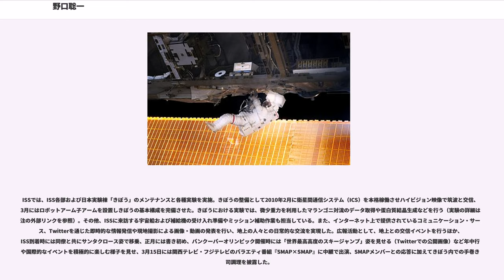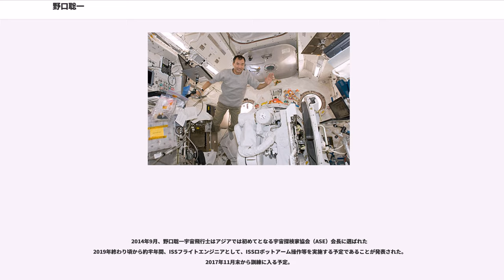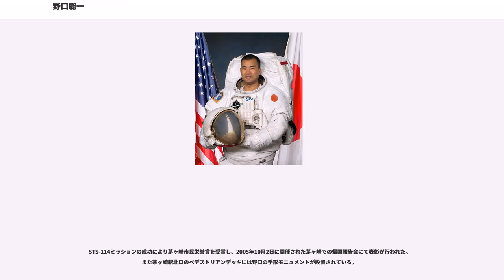野口聡一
野口 聡一（のぐち そういち、1965年〈昭和40年〉4月15日 - ）は、日本人宇宙飛行士。神奈川県横浜市生まれ、茅ヶ崎市出身。身長180cm。彼の初飛行はSTS-107コロンビア号の事故後、NASA・スペースシャトル運航再開、最初の打ち上げとなった2005年（平成17年）7月26日のミッションSTS-114にミッション・スペシャリストとして乗船した時である。2009年12月20日にソユーズTMA-17に搭乗し、国際宇宙ステーション（ISS）に約5ヶ月間滞在。2010年6月2日地球に帰還した。

父親の仕事の関係で、3歳より兵庫県揖保郡太子町に移り住む。斑鳩保育園を経て斑鳩小学校へ入学、小学5年時までを同町で過ごす。ボーイスカウト活動をしていた。

茅ヶ崎市立浜須賀中学校、神奈川県立茅ヶ崎北陵高等学校、東京大学工学部航空学科卒、東京大学大学院工学系研究科航空学専攻修士課程修了。石川島播磨重工業（現・IHI）において航空技術者として超音速旅客機のエンジン開発に従事した。

旧・宇宙開発事業団（現・宇宙航空研究開発機構:JAXA）の募集に応募、572人の受験者の中から、1996年（平成8年）に宇宙飛行士候補者に選定される。

1996年8月からNASAジョンソン宇宙センターで訓練を開始する。1998年7月から8月、ガガーリン宇宙飛行士訓練センターでの訓練に参加。その後もISS組み立てミッションへの参加に向けて、NASAで訓練を続けた。

最初にNASAが発表した飛行予定（NASA米国時間2001年4月9日決定。NASDA（現JAXA）のプレスリリースは4月10日、NASAの発表は米国時間4月12日）では、2002年7月にSTS-113スペースシャトル、エンデバー号で飛行の予定だったが、延期・変更されSTS-114で2005年に飛行する事となった。

2005年（平成17年）7月26日午後11時39分（日本時間＝JST）に打ち上げられたスペースシャトル、ディスカバリー号に搭乗した乗組員の一人である。少年時代はボーイスカウトに所属、茅ヶ崎で打ち上げを見届ける会では所属していたボーイスカウト茅ヶ崎二団が打ち上げを見届けた。

また野口飛行士は、ボーイスカウトで知り合ったワッペン製造業経営の友人に贈呈用ワッペンを依頼。乗組員全員の名前を入れてもらい、1人2枚ずつ贈呈した。ワッペンには黄色で縁取りをしてあり、ディスカバリー号と野口の出身地、茅ヶ崎のシンボル烏帽子岩（姥島）が陰に描かれている。スペースシャトルから出ている炎の色はグラデーションが使われており、凝った作りに仕上がっている。ワッペンは乗組員全員がユニフォームの青いジャケットに付けて搭乗した。

15日間にわたる飛行中、3度の船外活動を行い、スペースシャトルでは初の機体補修に携わった。3回目の船外活動は、はみ出した耐熱タイル間の詰め物（gap fillers）の除去であった。シャトルに搭載した道具が右利き用であったためスティーブン・ロビンソン飛行士がメインで作業を行い、左利きの野口飛行士はサポートに入った。ただし、道具を使用するほどでもなく、詰め物は手で引っ張るだけで抜けるというものだった。

2005年8月31日に、メジャーリーグのニューヨーク・メッツの本拠地であるシェイ・スタジアムで、メッツ対フィリーズ戦の始球式を行った。アイリーン・コリンズ船長とチャールズ・カマーダ飛行士も出席し、試合前にメッツの松井稼頭央と挨拶を交わした。野口飛行士は、小学校時代に野球経験があり、憧れの選手は王貞治・ソフトバンク元監督だったという。

飛行後は、2005年9月27日に日本に帰国予定であったが、ハリケーン・リタが滞在地ヒューストン付近に接近しているため予定を早め9月23日に帰国した。

2007年2月、ISS第18次長期滞在クルー若田光一宇宙飛行士のバックアップクルーに任命される。

2008年5月、JAXAはISS長期滞在クルーに、野口飛行士を任命することを発表した。日本人飛行士がISSに長期滞在を行うのは、若田光一に次ぎ二人目である。ソユーズ宇宙船の船長を補佐して操作を行うフライトエンジニアとして2009年（平成21年）12月20日にソユーズTMA-17で出発し滞在を開始した。

ISSでは、ISS各部および日本実験棟「きぼう」のメンテナンスと各種実験を実施。きぼうの整備として2010年2...